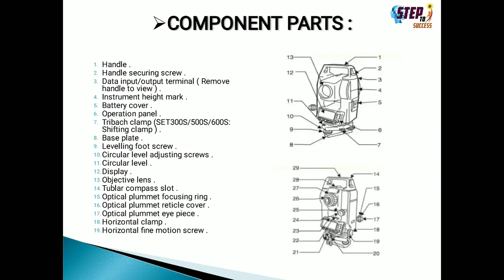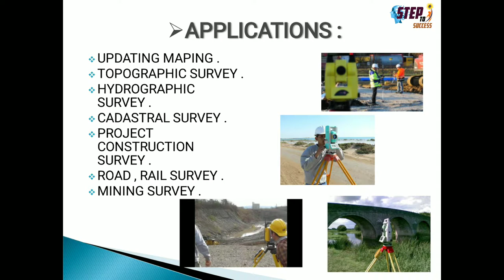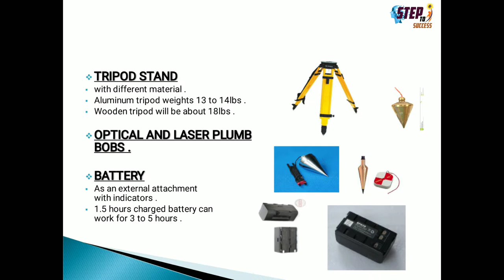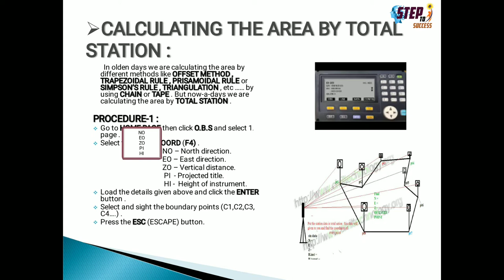Total Station || Area calculation, vertical & horizontal angles....etc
Α α, Β β, Γ γ, Δ δ, Ε ε, Ζ ζ, Η η, Θ θ, Ι ι, Κ κ, Λ λ, Μ μ, Ν ν, Ξ ξ, Ο ο, Π π, Ρ ρ, Σ σ/ς, Τ τ, Υ υ, Φ φ, Χ χ, Ψ ψ, and Ω ω.